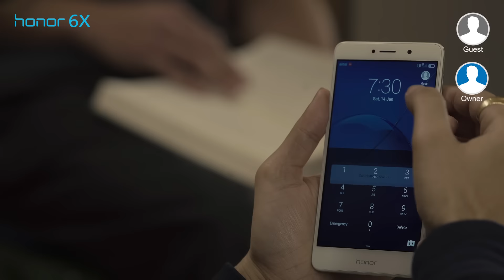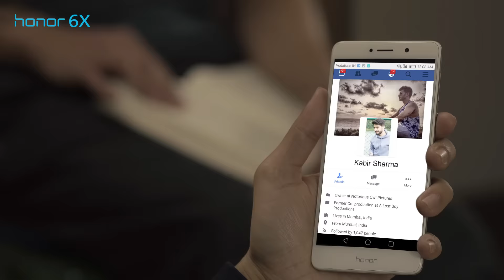SWAG phone Honor 6X | Guaranteed Privacy with just a Tap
Think you can never be too careful when comes to privacy? Not anymore, with the amazing Guest Mode on the SWAGphoneHonor6X, privacy is just a tap away.